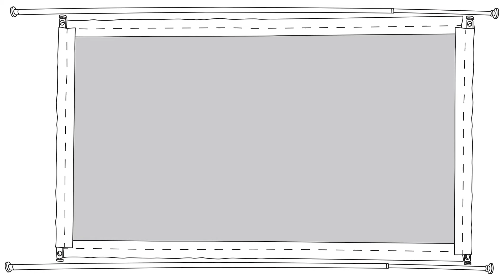Versailles Home Fashions - Bamboo Wood Privacy Panel - Grey Mix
PP019-904

Versailles' Bamboo Wood Privacy Panel is designed to help individuals and organizations better utilize space with flexible and functional freestanding divider screens. The easy assembly patent-pending frame requires no tools; the entire divider goes together with a simple Allen wrench included in the box.  The light-weight design doesn’t require permanent fixtures allowing you the flexibility to rearrange your décor at any time.  This non-committal installation makes this product ideal for all consumers, particularly for lofts, apartments, campus dorms and open-concept rooms. The large 48in by 68in bamboo wood panel is stretched taut across crossbars creatively designed to glide along the uprights, allowing you to position the panel at exactly the height desired and secure with convenient thumb screws.  In addition to the twist n’ fit spring tension installation, this product also features an optional anti-tip system.  By way of concealed screws installed inside the mounting feet, our Privacy Panel can be securely fastened into place. This additional safety attribute is great for high traffic areas or homes with small children.

Our organic Bamboo Wood Privacy Panel is manufactured in an environmentally conscious way that follows our commitment to our planet.  Our eco-friendly, all natural bamboo wood panels are available in a wide range of colors with coordinating cotton trim.  The frame is manufactured from 100% steel and at the end of the products life the entire structure can be 100% recycled. The frame’s finish is powder-coated, a process that does not emit volatile organic chemicals (VOC’s) typically produced with sprayed paints or finishes.